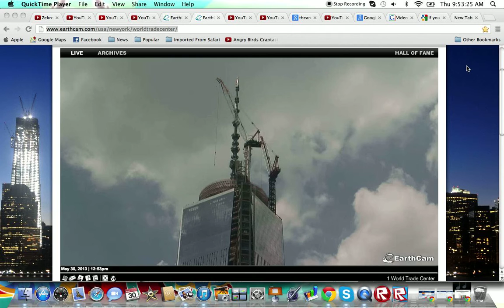The 1 World Trade Center 5-30-13 at 12:51pm EST